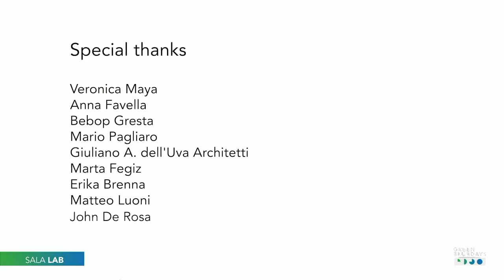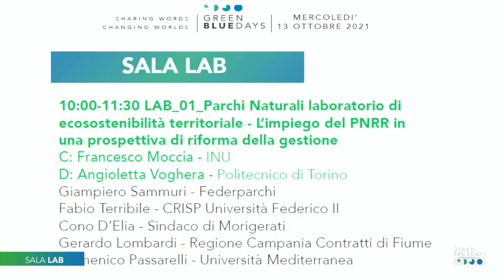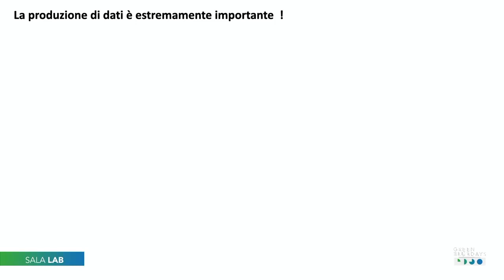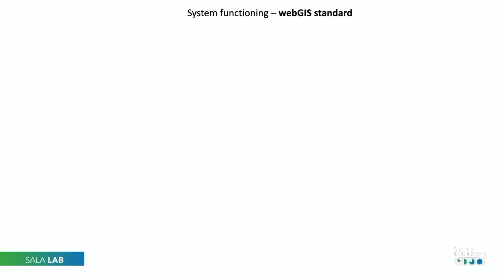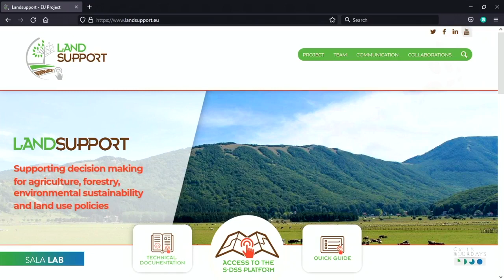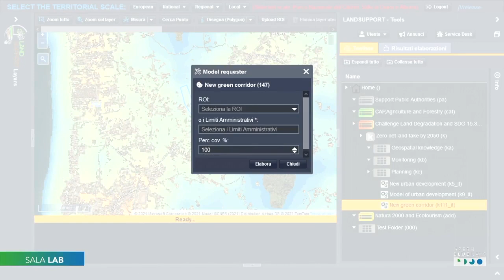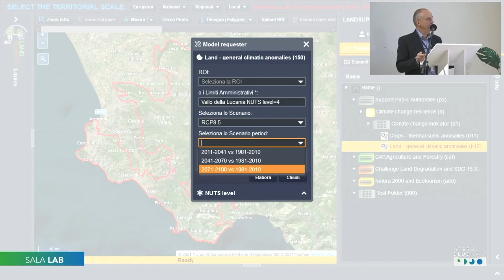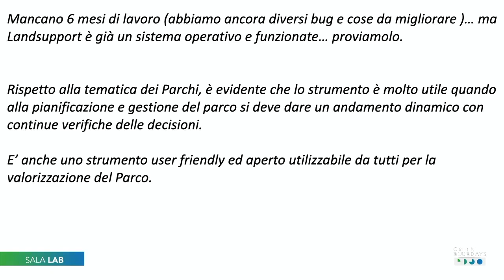LAB_01_Parchi Naturali laboratorio di ecosostenibilità territoriale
Green Blue Days - Sharing words Changing worlds
13 OTTOBRE 2021 - SALA  LAB
Complesso Monumentale San Domenico Maggiore - NAPOLI
moderatore:
Francesco Moccia - INU

Angioletta Voghera - Politecnico di Torino
Relatori :

Giampiero Sammuri - Federparchi
Fabio Terribile - CRISP Università Federico II
Cono D’Elia - Sindaco di Morigerati
Gerardo Lombardi - Regione Campania Contratti di Fiume
Domenico Passarelli - Università Mediterranea